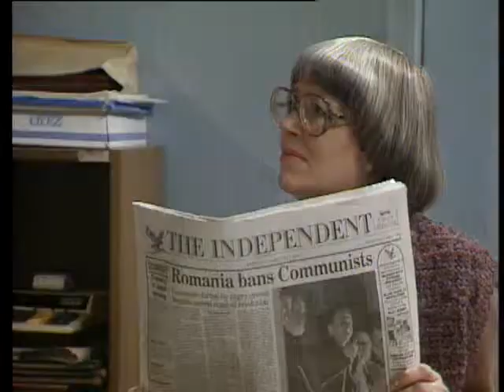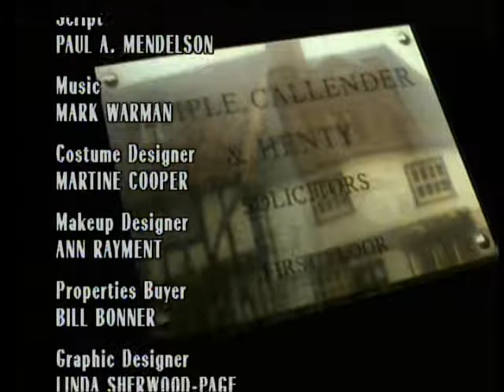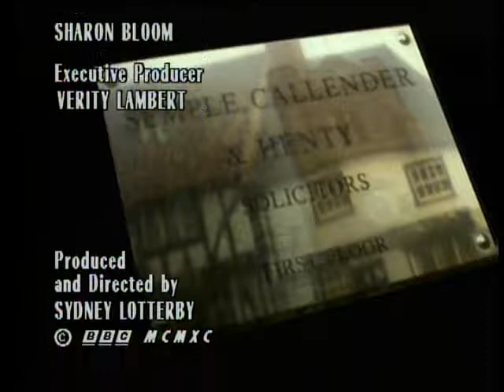May To December S02e05 There's A Place For Us